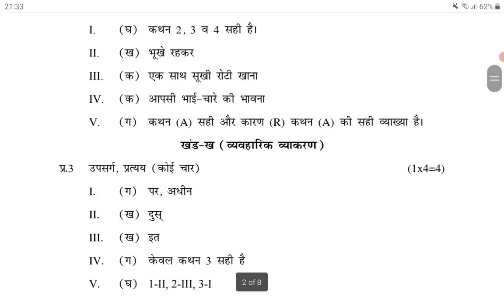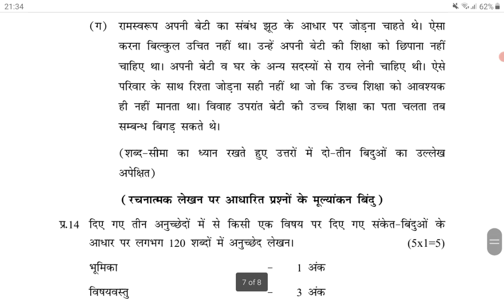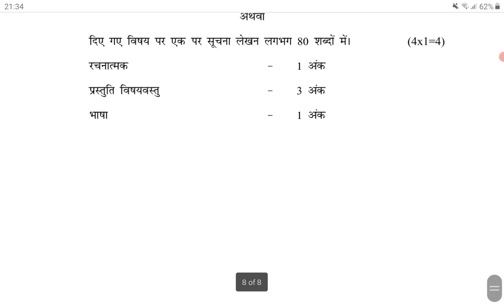MARKING SCHEME COMMON ANNUAL SCHOOL EXAMINATION 2022-23 CLASS 9 HINDI 04-03-2023